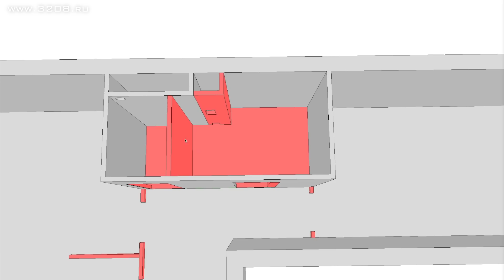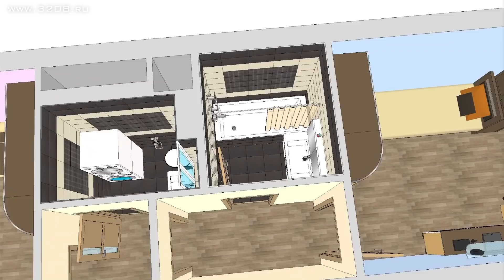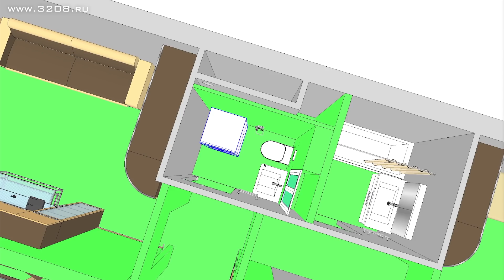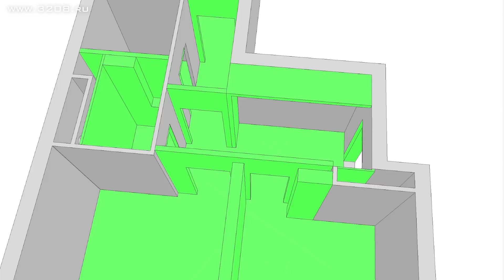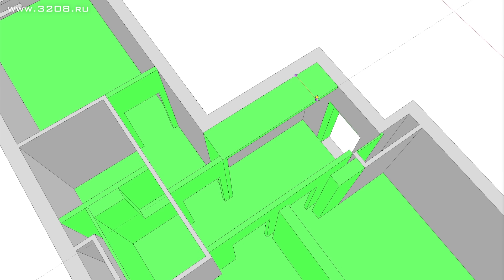КАК НЕЛЬЗЯ ДЕЛАТЬ РЕМОНТ КВАРТИРЫ СВОИМИ РУКАМИ? #049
Алексей Земсков расскажет про неправильный ремонт. Это видео мы снимали, когда делали ремонт в городе Москва. К сожалению, ошибки в ремонте допускаются очень часто по разным причинам. И когда ремонт в квартире заканчивается, требуется исправление ошибок ремонта. Это видео будет полезно всем, кто делает ремонт квартиры своими руками и хочет, чтобы всё было выполнено по правилам. Посмотри это видео и сделай сам ремонт под ключ!